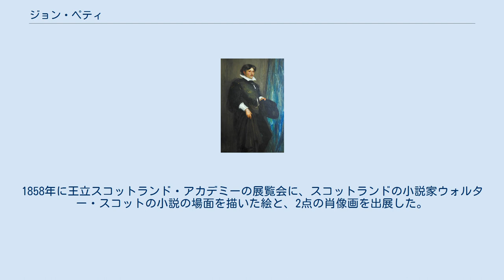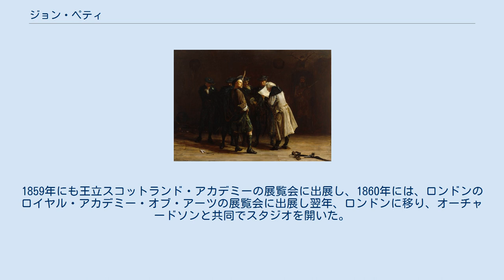ジョン・ペティ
ジョン・ペティ（John Pettie RA、1839年3月17日 - 1893年2月21日）はスコットランド生まれの画家である。
風俗画や肖像画を描いた。
 エディンバラに生まれた。
1852年に家族とスコットランド、イースト・ロージアンのイースト・リントンに移った。
父親は美術の道に進むことに反対したが、描いて見せた村の若者とロバの絵は絵の才能を父親に納得させた。
 16歳でエディンバラの美術学校、トラスティーズ・アカデミー(Trustees Academy)に入学し、ロバート・スコット・ラウダーに学んだ。
同時期の学生にはウィリアム・オーチャードソン(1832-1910)やジョン・マクワーター(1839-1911)、ウィリアム・マクタガート(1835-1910)、ジョージ・チャルマーズ(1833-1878)らがいた。
1858年に王立スコットランド・アカデミーの展覧会に、スコットランドの小説家ウォルター・スコットの小説の場面を描いた絵と、2点の肖像画を出展した。
ウォルター・スコットの小説の場面はその後も何度も描くことになった。
1859年にも王立スコットランド・アカデミーの展覧会に出展し、1860年には、ロンドンのロイヤル・アカデミー・オブ・アーツの展覧会に出展し翌年、ロンドンに移り、オーチャードソンと共同でスタジオを開いた。
 1866年にロイヤル・アカデミーの準会員に選ばれ、1874年にエドウィン・ランドシーアの後任として正会員に選ばれた。
 熱心なアマチュア音楽家でもあり、若いスコットランドの作曲家、ヘイミッシュ・マッカンを自らのスタジオでコンサートを開くなどして支援した。
ペティの娘はマッカンと結婚した。